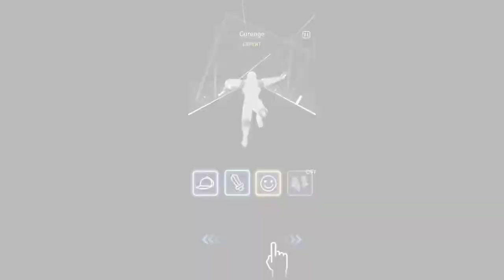Beat Blade || Gurenge || {EXPERT/Score 1047} (No Full Combo/Just GamePlay Fun) || (Part 8)